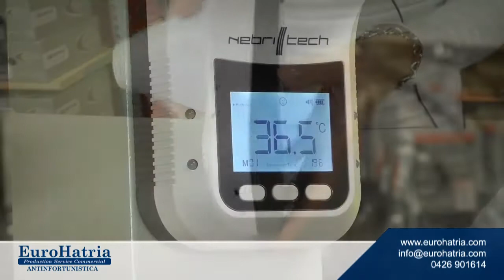Termometro digitale ad infrarossi - Misuratore di temperatura senza operatore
Il termometro Digitale Automatico che vi presentiamo in questo video è uno strumento fondamentale per la sicurezza sul lavoro e su qualsiasi altro luogo pubblico.
Questo termometro digitale funziona infatti senza operatore ed emette un unico suono in caso di temperatura inferiore ai 37.5°, un suono prolungato in caso di temperatura più elevata.
Installabile a parete con chiodi o biadesivo, funziona senza operatore e la sua batteria è ricaricabile.
Altri dati tecnici li trovi qui dove lo puoi anche acquistare!